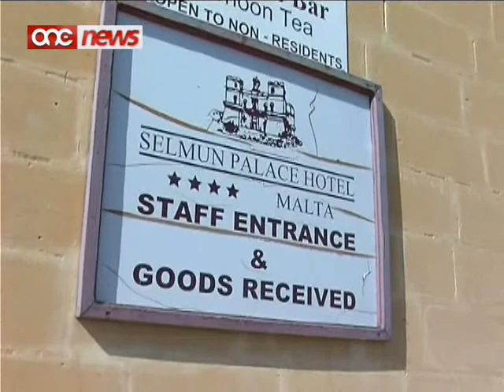L-AirMalta issensjat lil ħaddiema tal-Lukanda Selmun Palace.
L-Air Malta issensjat b'mod ufficjali lit-tmienja u hamsin haddiem tal-Lukanda Selmun.L-avvizi tas-sensja nhargu minkejja li ghadhom ghaddejjin id-diskussjonijiet bejn il-General Workers Union u l-Air Malta quddiem id-Direttur tal-Impjiegi u Relazzjonijiet Industrijali.